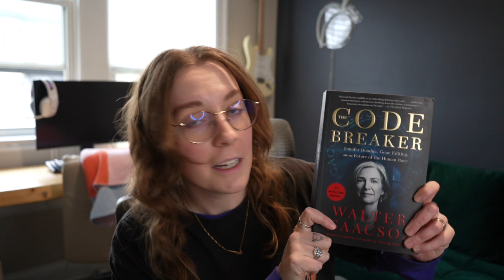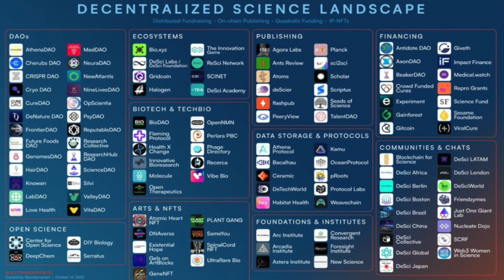Blockchain Devs: You Need To Learn DeSci NOW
I left my dev job to build a fintech startup. Follow along